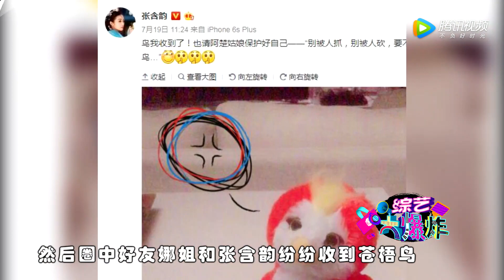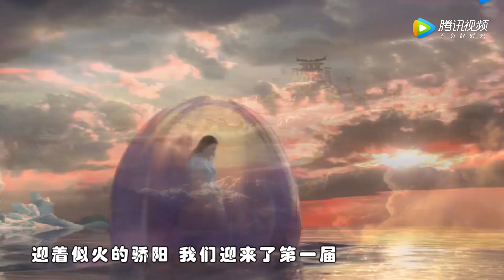[综艺大爆炸]揭杨幂不为人知秘密：名字是邻居取 酷爱网购